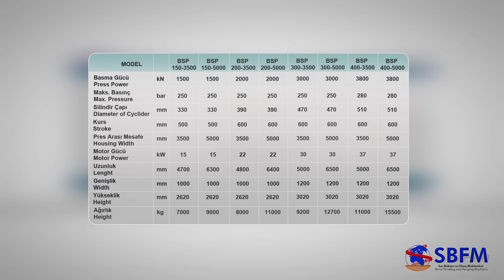sahinbombe BSP300-5000 SBFM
YAPIM:Allfabe Endüstriyel Tasarım Plastik ve Makina  San. ve Tic. Ltd. Şti.
MÜŞTERİ:Şahin Bombe Makina Sanayi ve Tic Ltd. Şti.
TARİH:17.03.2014